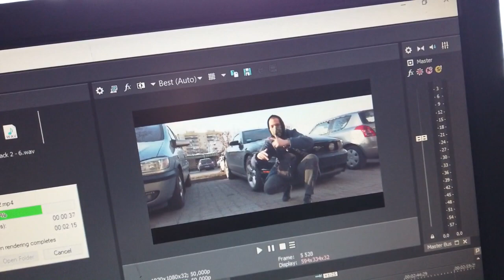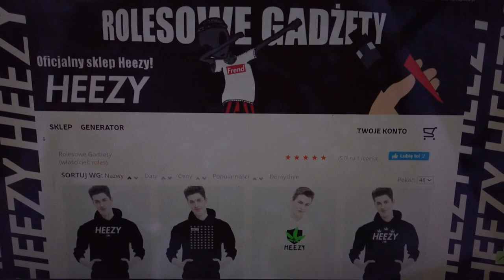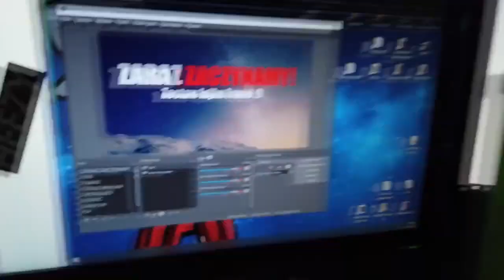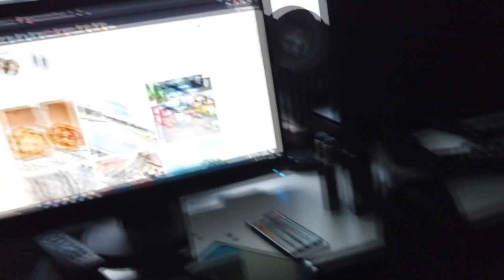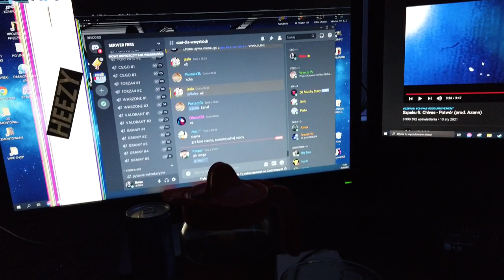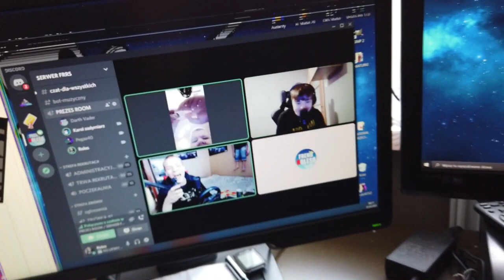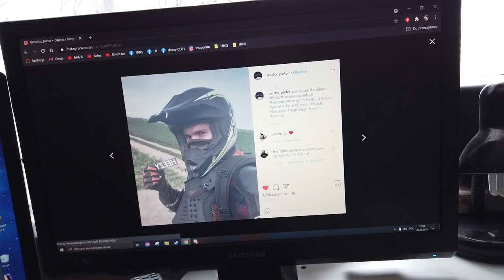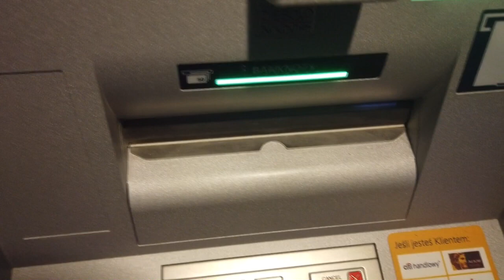ROLES VLOG #140 DRIFTY I POLICJA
►WSPARCIE FINANSOWE:
9.KOD TWÓRCY FORTNITE: HZGNG

9.KOD TWÓRCY FORTNITE: HZGNG

9.KOD TWÓRCY FORTNITE: HZGNG